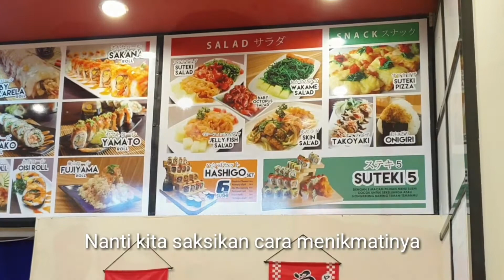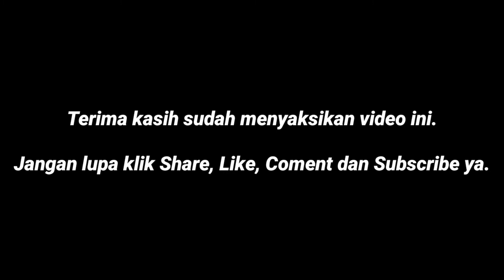BAGAIMANA RASANYA MAKANAN JEPANG YANG ADA JAWA TIMUR? BIKIN ENEG!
Iseng-iseng sore hari bersama keluarga ingin coba makanan Jepang.

Ide awalnya dari anak nomor dua yang ingin tau rasanya makanan Jepang setelah melihat teman mainnya makan makanan Jepang yang dibelikan orang tuanya.

Bagaimana keseruan menikmatinya? Simak video selengkapnya.

Pantai Private : "PANTAI KARMA KANDARA BALI - VLOG #15"